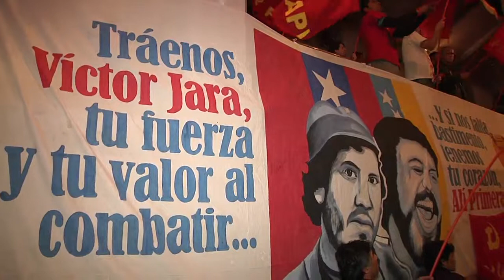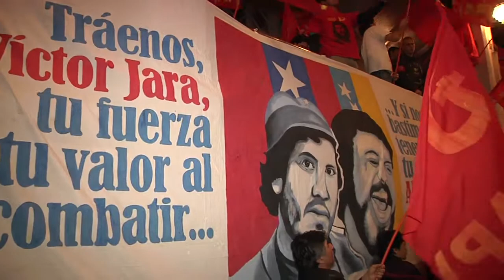Juventud Chilena Celebra Con Venezuela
En la Aula Magna de la USACH, la Juventud Chilena Solidariza con la Revolución Bolivariana, en un Acto, con Autoridades de la Embajada de Venezuela y representantes de Embajadas Amigas